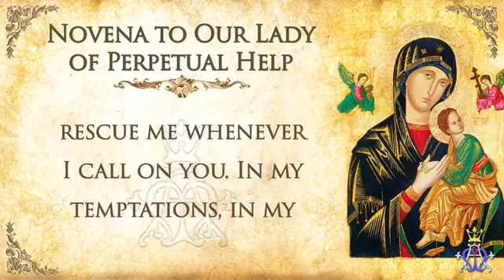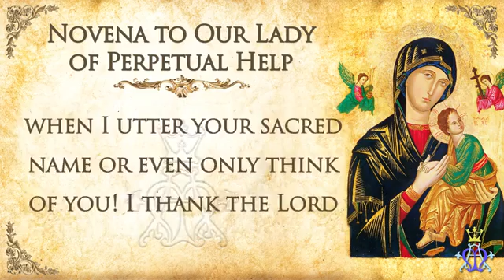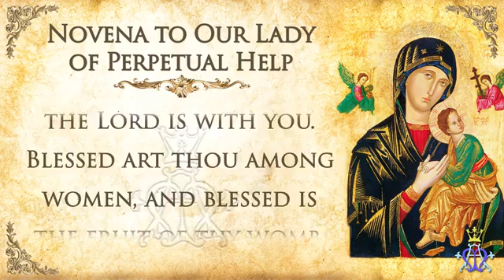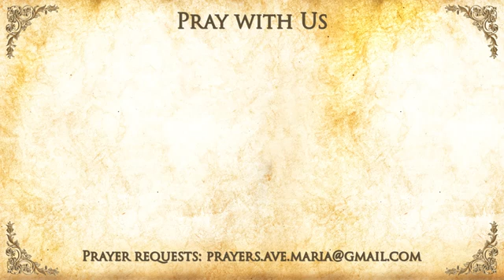NOVENA TO OUR LADY OF PERPETUAL HELP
About Our Lady of Perpetual Help
The picture of Our Lady of Perpetual Help is said to have been brought from Crete to Rome in the 15th century by a merchant who, upon his dying, asked that Our Lady be placed in a Church for public veneration. The picture was enshrined in St. Matthew’s Church for 300 years. When the French invaded Rome, St. Matthew’s was destroyed and the Augustinian fathers transferred Our Lady to St. Eusebius. The image was moved to St. Mary of Posterula where it hung in a side chapel for forty years.
In 1853, the Redemptorists built a house in Rome with a small church, St. Alphonsus, adjacent to what was once St. Matthew’s. Pope Pius IX asked the Augustinians to give the picture to the Redemptorist’s and in 1866, during the transfer of Our Lady, a young boy was cured of meningitis and a young girl recovered use of her paralyzed leg.

The picture is painted on wood with a gold background in a flat style characteristic of an icon. The Blessed Mother wears a dark red dress with a blue mantle and veil. On the left is the archangel Michael holding a lance and sponge. On the right is the archangel Gabriel holding the cross and nails. The Child Jesus holds his mother’s hand with both of his hands. His sandal slips from His foot as He peers as the angels who hold the instruments of His passion. The Greek letters above and below each of the images translate Mother of God, Michael Archangel, Gabriel Archangel, and Jesus Christ, respectively. Mary’s head gently touches her Son’s yet her solemn gaze is toward those who view her. In 1870, the Redemptorist dedicated a small Church near Boston to Our Lady of Perpetual Help, receiving from Rome the first copy of the painting touched to the original. Since then, over two thousand three hundred copies of the original have been sent out from St. Alphonsus’s Church in Rome.

Our Lady of Perpetual Help Prayer

grant that I may ever invoke Thy
most powerful name, which is
the safeguard of the living and the
salvation of the dying.
O Purest Mary, O Sweetest Mary,
let Thy name henceforth be
ever on my lips.
Delay not, O Blessed Lady, to help
me whenever I call on Thee, for,
in all my needs, in all my
temptations I shall never cease
to call on Thee, ever repeating
Thy sacred name, Mary, Mary.
O what consolation, what
sweetness, what confidence,
what emotion fill my soul when
I pronounce Thy sacred name,
or even only think of Thee.
I thank God for having given
Thee, for my good, so sweet,
so powerful, so lovely a name.
But I will not be content with
merely pronouncing Thy name:
let my love for Thee prompt
me ever to hail Thee,
Mother of Perpetual Help.“